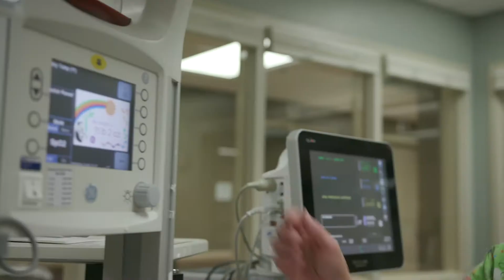FCMC / "Hospital Overview"